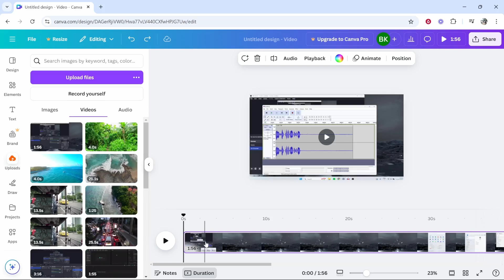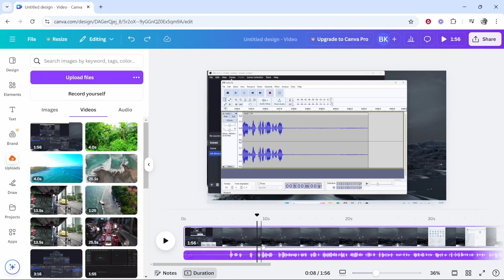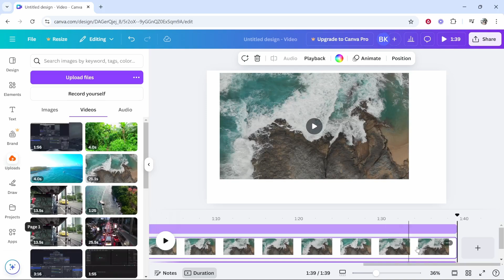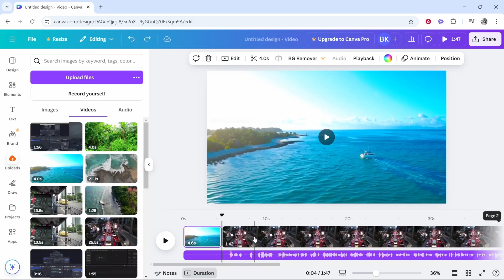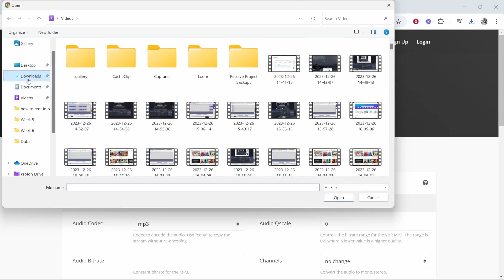How To Extract Audio From Video in Canva (Step By Step)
In this video, I show you how to extract audio from video in Canva. Did this video help? Thanks!